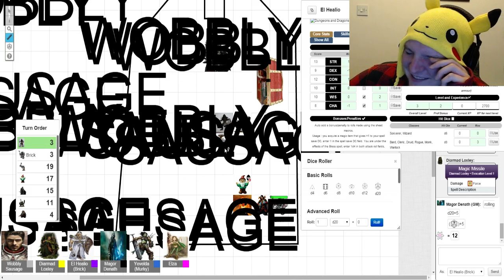The beginning of WOBBLY SAUSAGE